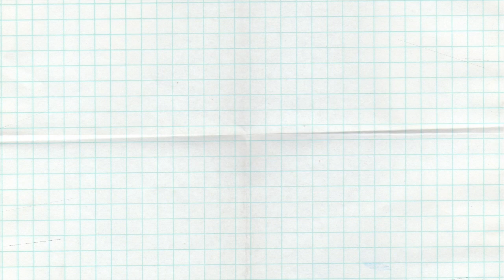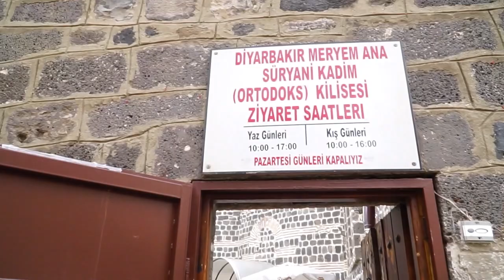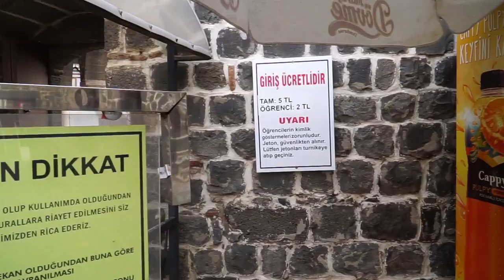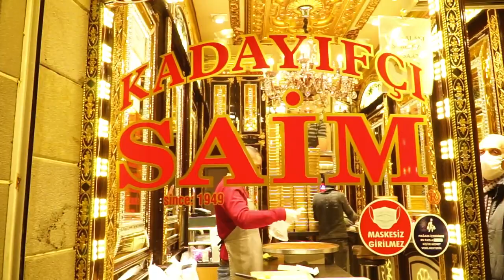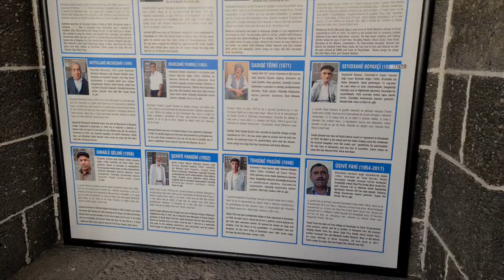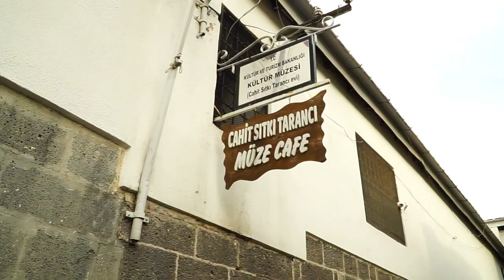DIYARBAKIR. The most hospitable city of Turkey's South East [Wondering around Sur]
🇬🇧 SUBTITLES AVAILABLE

Miasto Diyarbakir w południowo-wschodniej części Turcji okazało się jednym z najbardziej gościnnych miast, które kiedykolwiek odwiedziłam. Nieoficjalna kurdyjska stolica Turcji ma wiele do zaoferowania, gdyż jest to miasto w górnej Mesopotamii z długą i ciekawą historią. A i wątróbka z rana nie jest czymś wyjątkowym z litrami herbaty, którą miałam oferowaną na każdym kroku. O ludziach i mieście wewnątrz starych murów miasta dowiecie się z tego filmiku.

Sprzęt: Sony a7, gimbal Zhiyun Crane 2, Samsung S20ultra

Muzyka: Halil Sezgin - Diyarbekir Yolunda, Koto San - Ofshane